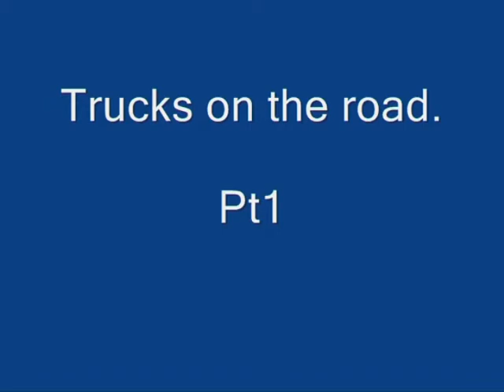Trucks on the Road Pt 1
Assortment of trucks on swedish roads.